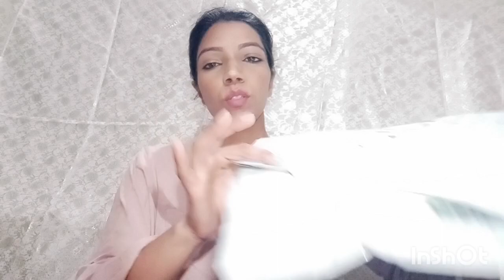Ajio Under Rs 115 try on Clothing Haul | @AnitaDhanda9 | anita dhanda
My name is Anita and this channel is all about the honest products review and makeup videos .

with Love
Anita Dhanda